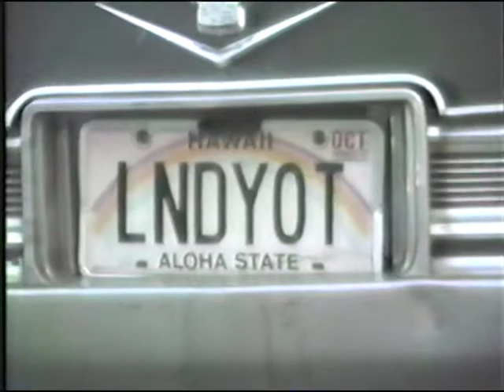Hawaii License Plate - Tetzlaff Home Movies (1991)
July 1991, Summer Vacation (Grand Canyon)